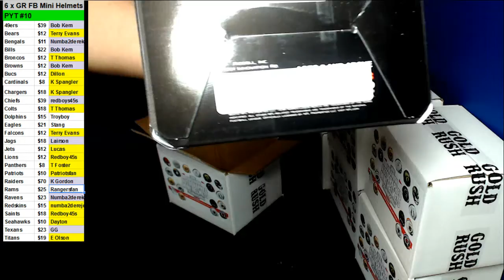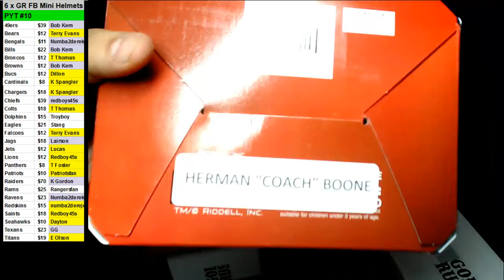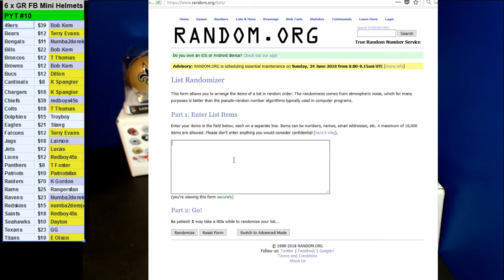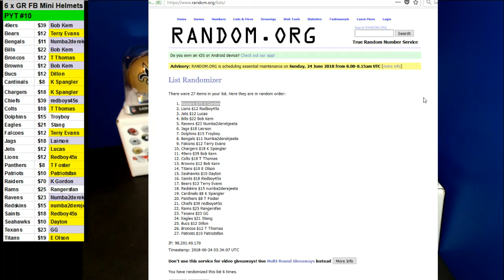06/23/2018 Room Break #10 6 x GR FB Mini Helmets